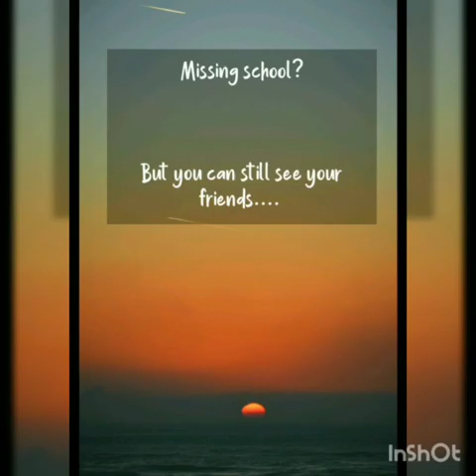Gandhi Jayanti - October 2| Vimala Central School